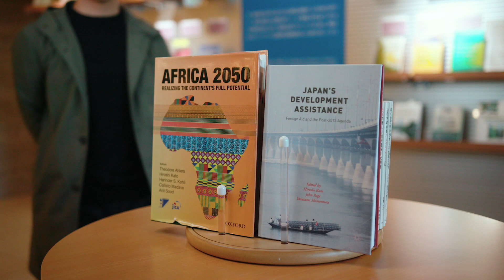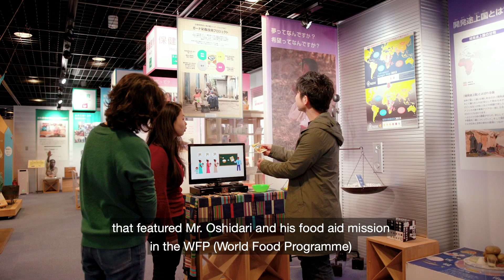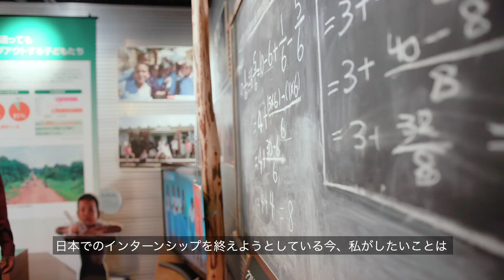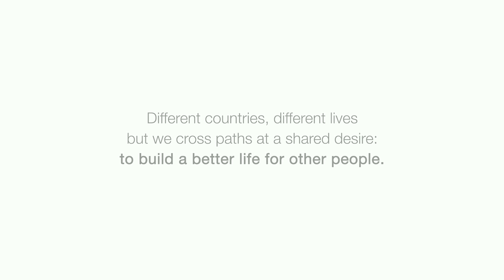APU Alumni for Africa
Ryosuke Onizuka ('12) and Mohamed Muse Hassan (MBA '18, Somalia) talk about how their intercultural education at APU led them to fighting poverty at JICA, the Japan International Cooperation Agency.